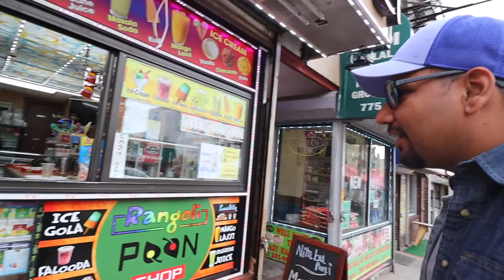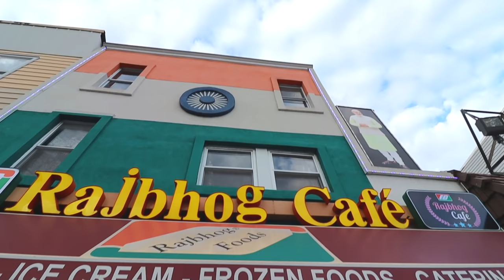Mini INDIA in AMERICA 🇺🇸 🇮🇳 | NEW JERSEY | USA Road Trip (Ep.8)